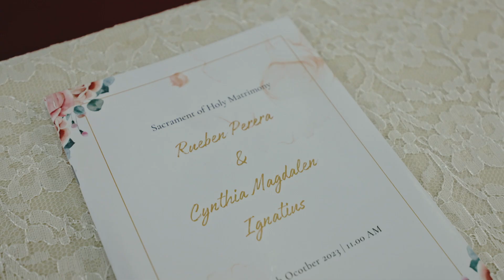Rueben & Cynthia Wedding Film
"Capturing timeless moments of love at Rueben & Cynthia's beautiful church wedding in Chemor. 🎥✨ Join us in celebrating the magic of their union! 💍❤️